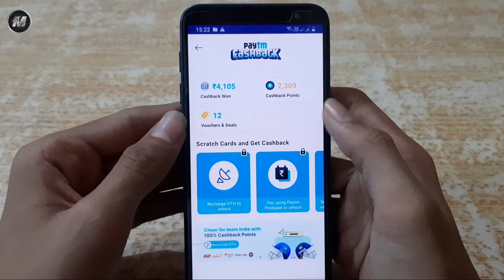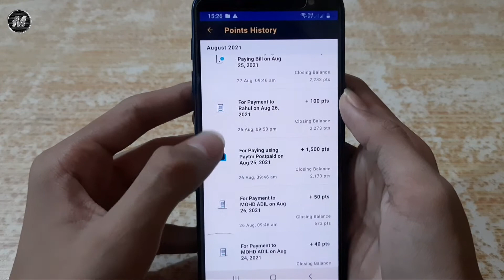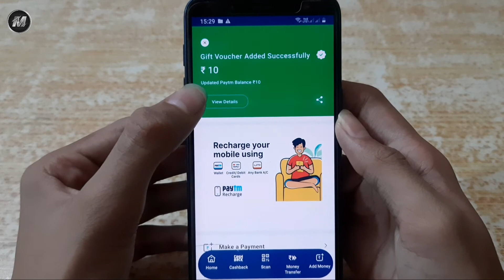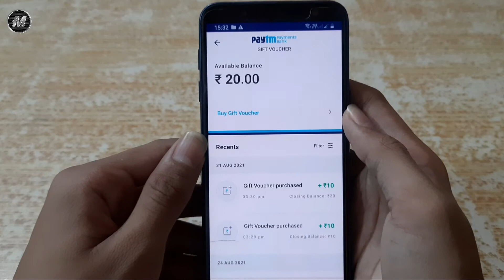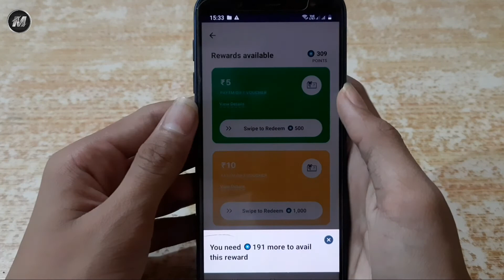How to Redeem Paytm First Points | How to Redeem Paytm Cashback Points | Convert to Paytm Balance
is video me hamne aapko bataya hai ki ham paytm cashback points ya paytm first Points ko kaise redeem kar sakte hai? wallet balance me kese convert kar sakte hai ..  so agar aapko hamari video pasand aayi ho to like kiye bina mat jaana .. aur aise hee daily videos ke liye channel subscribe karein .